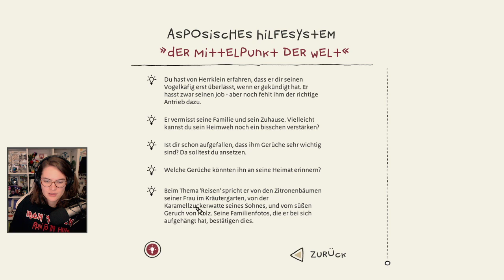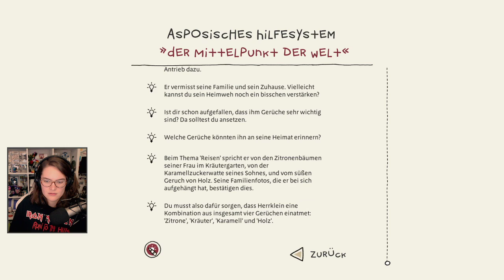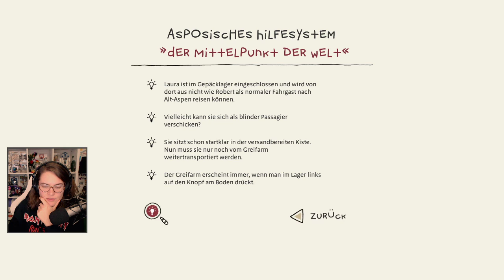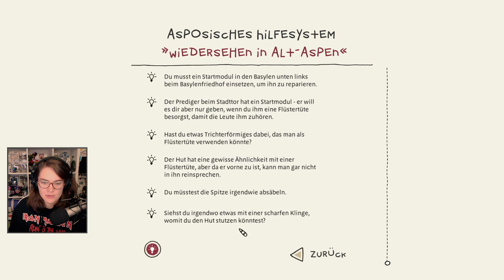The Inner World: The last Windmonk - Kapitel 3 & 4